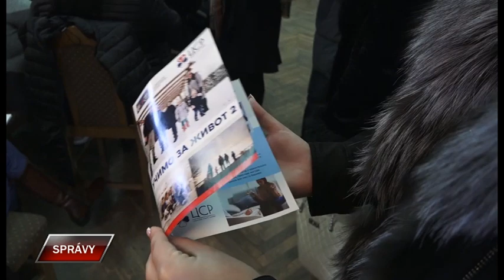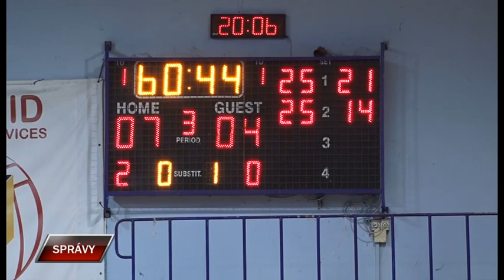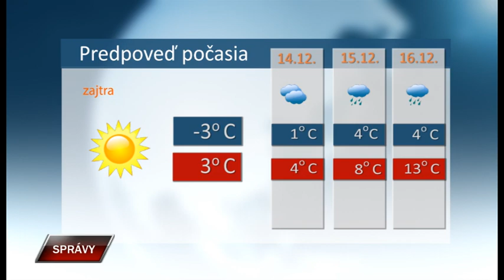Spravy 12 12 2022